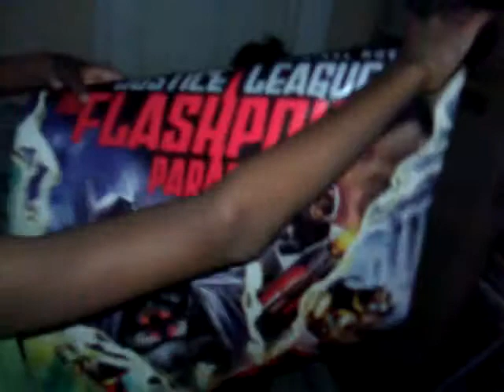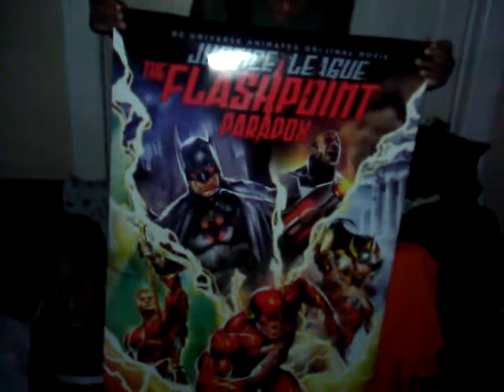tes tv showcASE EP LOOKING AT THE JUSTICE LEAGUE FLASHPOINT POSTER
I FORGOT DURING MY UNBOXING TO SHOW YOU GUYS THE FREE POSTER I GOT WITH IT SO HERE IT GO ENJOY